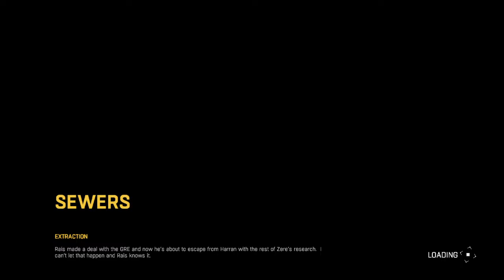Nearing the end Dying Light Lets PLay Eps 26